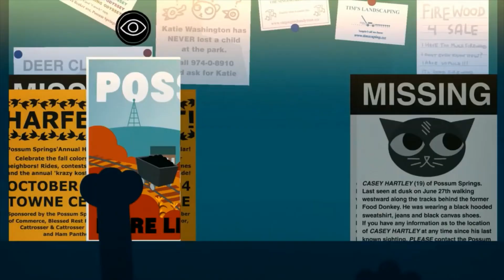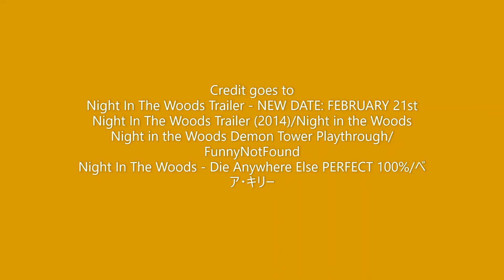Night in the Woods Review (Remake)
Look at that, it's the one year anniversary of the Video Game Review series! As a celebration, I decided to remake the Night in the Woods review! This whole alternate review was my AP English Language final project, and I got a 97/100 on it! I hope y'all enjoy, peace!